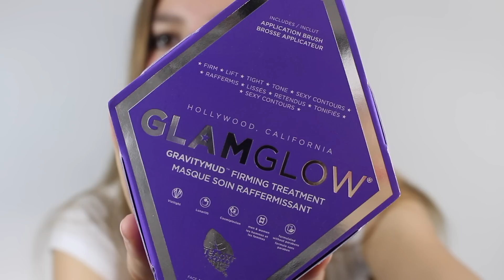JE TESTE DES PRODUITS BEAUTÉ BIZARRES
Aujourd'hui je teste pour vous des produits de beauté bizarres !

Masque Charbon

Merci d’avoir regardé la vidéo ! Laisses un commentaire si tu as aimé, un petit like 👍🏽 et partage à tout tes amis ! 👭👬

MAQUILLAGE DE MARQUE GRATUIT POUR LES YOUTUBEUSES !

PERISCOPE : JUSTEZOE_YTB

💋 J'ai 15 ans ( 09:03:01 )
💋Je film avec un canon eos 700D
💋Je monte mes videos avec IMOVIE sur Mac
💋 Je fait mes miniatures sur Picmonkey